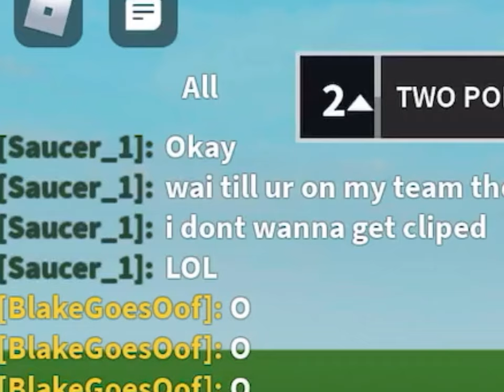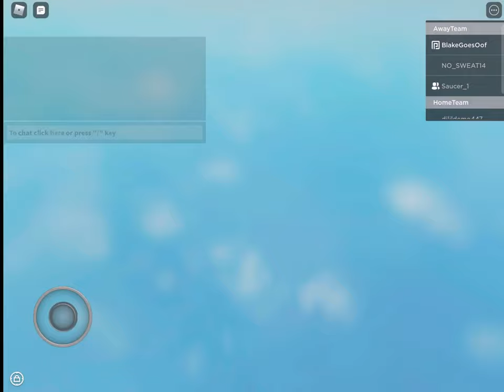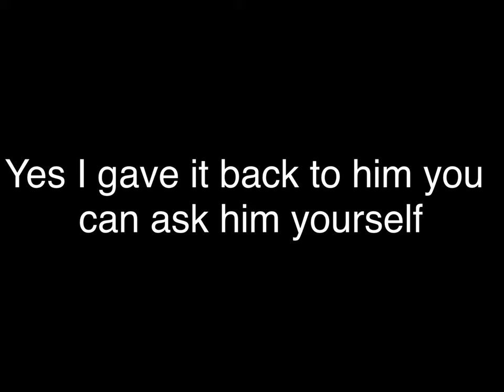PLAYING WITH SPARTAN HELMET! | BlakeGoesOof | FBU Funny Moments #2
BIIIIIIIGGGGG SHOUTOUT TO Saucer_1 for lending me this for a vid :D if u meet him in a public say hi pls or else ur noob! Also I don’t get to keep it lol

HAHA GET RICKROLLED NOOB

Anyways enjoy